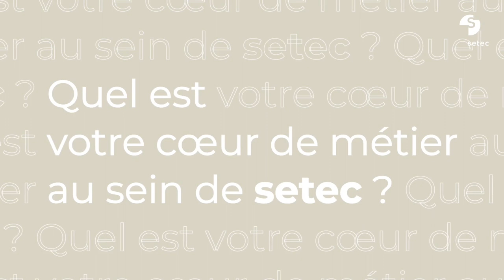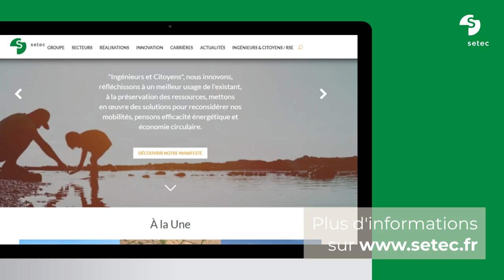[SIMI 2022] Décarboner nos pratiques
Venez à la rencontre de nos équipes sur le SIMI !
🌍 Aider les villes et territoires à faire face aux défis et grandes transitions d’aujourd’hui et de demain. Tel est notre objectif en tant qu’Ingénieurs & Citoyens. Pour y parvenir, nous avons placé les questions de transition énergétique et d’éco-conception au cœur de nos réflexions.
👉 Pour en savoir plus, et découvrir les outils et méthodes, développés en interne par nos collaborateurs et mis à disposition de nos clients pour construire la ville de demain, venez rencontrer Théo Mondot et nos équipes sur le stand B55, Hall Passy, 1er étage au SIMI, dès demain, au Palais des Congrès, à Paris.